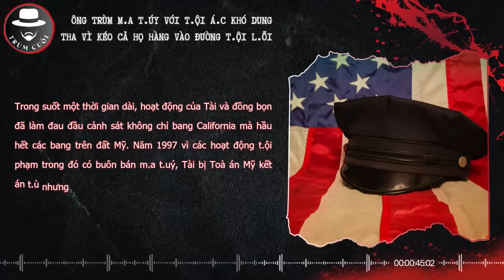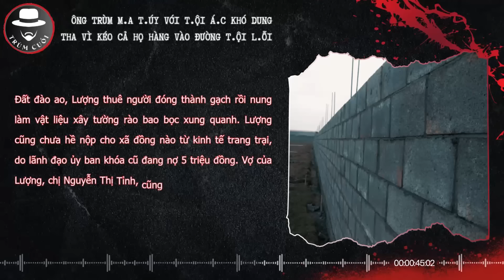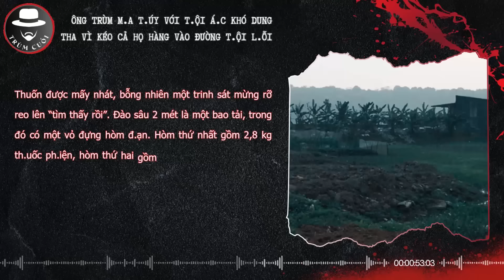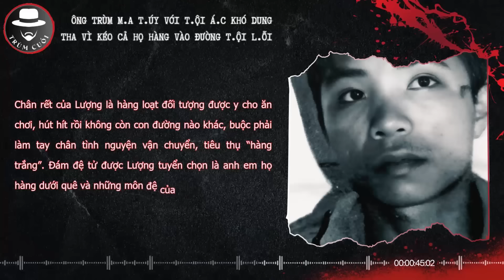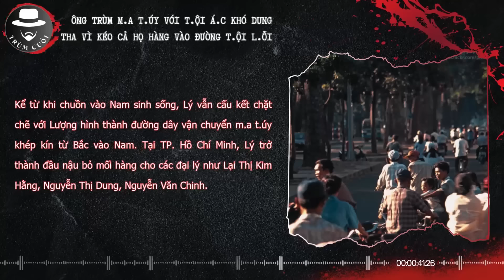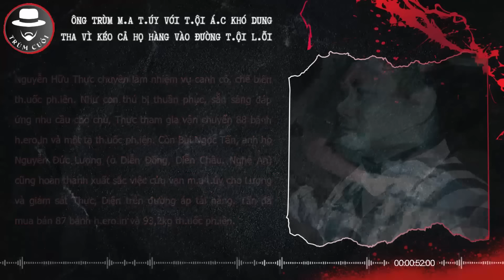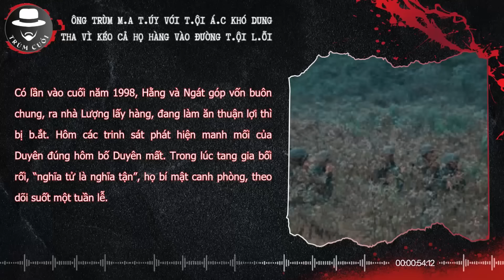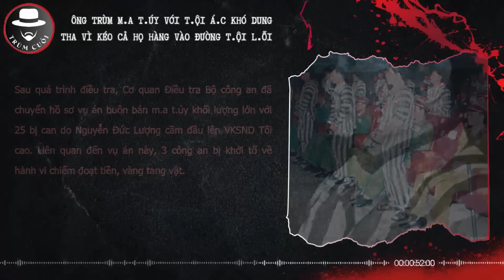Ông trùm m.a t.úy với t.ội á.c khó dung tha vì kéo cả họ hàng vào đường t.ội l.ỗi | trumcuoitv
Vốn được mang tiếng là một ông chủ trang trại “chịu thương chịu khó” ở xã Diễn Phúc, Diễn Châu, Nghệ An. Một trang trại rộng chừng 3ha ngay cạnh sông Đò Đao, lơ thơ cây phi lao, vài cái chuồng và chỉ có 4 cái ao thả cá. Đây là lô đất mà ông chủ thầu này năm 1992 theo hợp đồng ký với lãnh đạo xã cam kết "nộp 50% số cây lâu năm trồng được". Trong mắt bà con chòm xóm, đây là một nhà nông "chí lớn". Với mấy lô đất mặt tiền sát quốc lộ 7, Lượng dự định mở bệnh viện tư chuyên điều trị bướu cổ cho đồng bào miền núi. Nhưng chẳng ai ngờ dưới vỏ bọc hiền lành ấy, ông chủ Lượng là một tay trùm buôn m.a t.úy cực khủng. Bằng những việc làm hòng che mắt xóm làng cũng như lực lượng điều tra và những hoạt động từ thiện của mình. Thế nhưng, trong một vụ án về m.a t.úy, thì chân dung ông chủ trang trại này lại xuất hiện với vai trò cực kỳ quan trọng.
Chào mừng bạn đến với kênh TRÙM CUỐI TV, Hãy cùng chúng tôi khám phá những Góc khuất chưa từng được kể nơi Thế giới Ngầm, lắng nghe câu chuyện về vô số trận h.uyết c.hiến đẫm má.u, của những người từng trải qua cuộc sống g.iang h.ồ để tranh giành địa bàn, lãnh địa -  chưa từng được Công bố. Kênh TRÙM CUỐI TV sẽ là nguồn thông tin đáng tin cậy và giải trí hấp dẫn để bạn có cái nhìn sâu sắc về thế giới ngầm bí ẩn này.

© Bản quyền thuộc về Trùm cuối TV
© Copyright by Trùm cuối TV Channel | Do not Reup